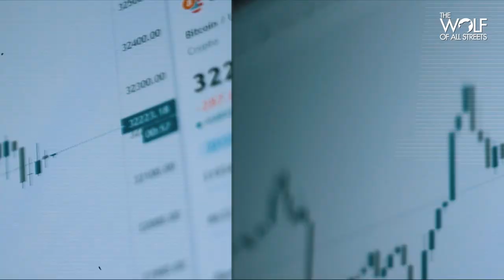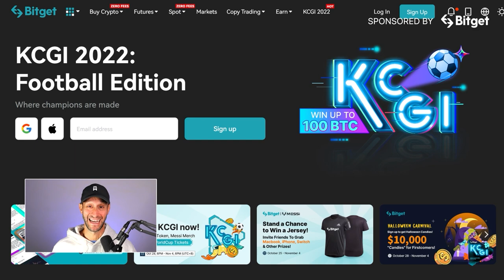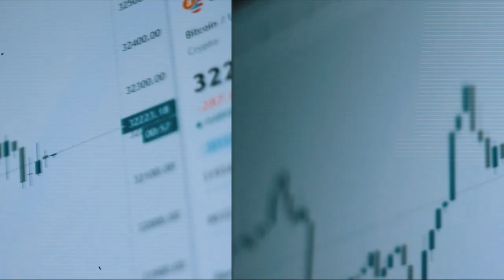You Should Put 10,000 Hours Into Learning About Blockchain | Jerry Fragiskatos, IOHK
I had the pleasure of talking to Jerry Fragiskatos, Chief Commercial Officer Of IOHK, at Mainnet in September. Although it’s been almost 3 months since we had this conversation, it is still relevant. We discussed timeless topics: principles that IOHK, the tech company behind Cardano, is applying for building the ecosystem and value, how the price of Cardano influences the business, why blockchain is civilization-altering technology and why you should put 10,000 hours into learning about blockchain.

0:00 Intro
1:00 Cascading disruption
2:28 Input Output & Cardano
4:30 Bitget ad
5:25 Building ecosystem & value
9:40 Building relationships in crypto
14:00 How the price of Cardano influences the business
15:55 Narratives change
17:35 Putting 10,000 hours into learning blockchain
20:00 Blockchain is a civilization-altering technology
23:20 We are still too early
26:30 Charles Hoskinson is here to build
28:29 Wrap up